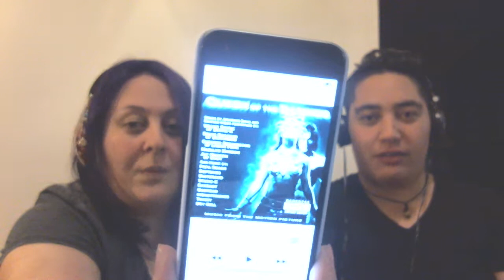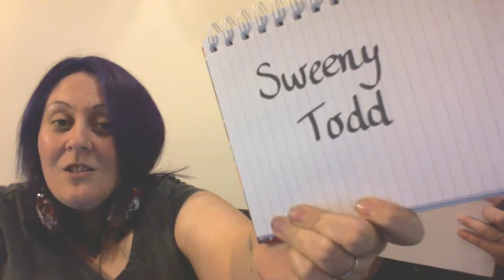Whisper Challenge!!!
Hey everyone and thanks for returning.
In this video we attempted the WHISPER CHALLENGE and in advance I apologise for how loud I am obviously my music was VERY loud.